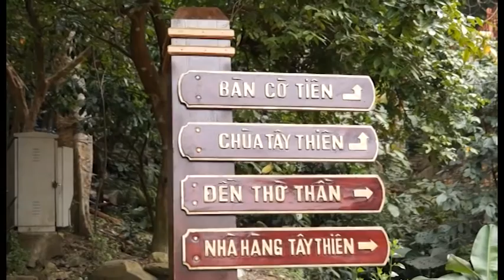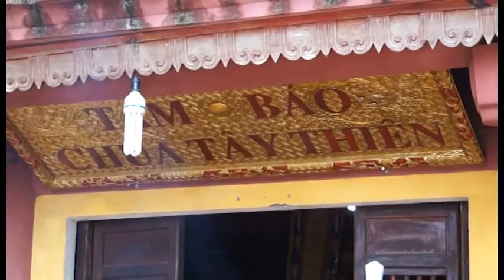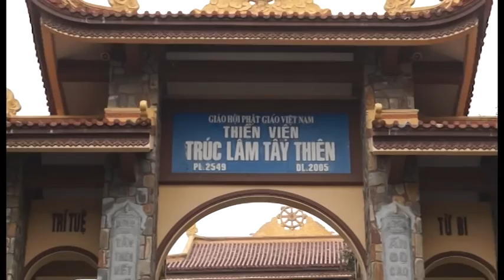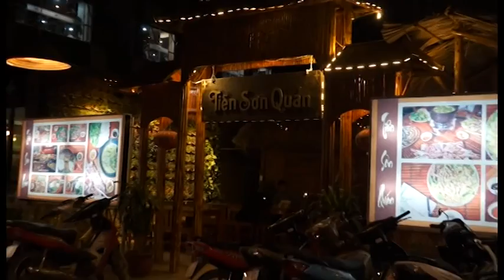HỘI HỌ ĐI LỄ CHÙA ( camera Thạc Hải)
Lần đầu tiên sau gần 20 năm chúng tôi mới tổ chức được 1 chuyến du lịch 1 ngày...vui ra phết